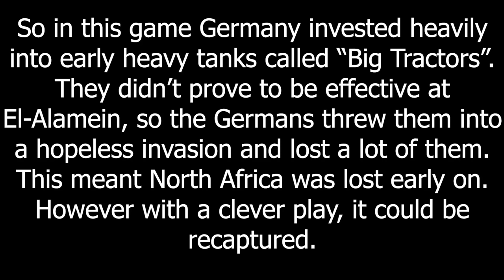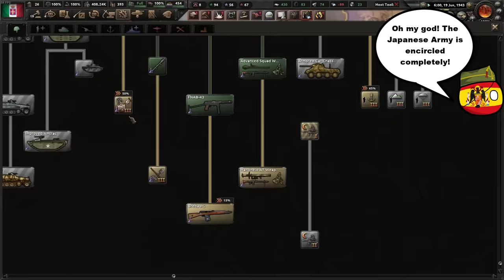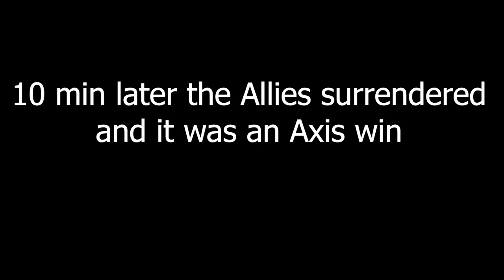The Reverse Operation Torch - Hoi4 MP In A Nutshell